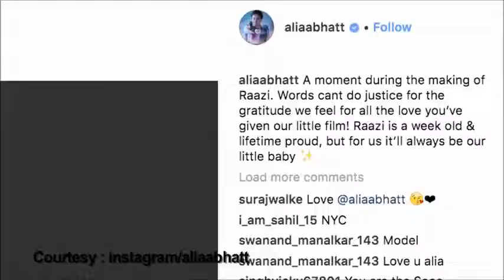Alia Bhatt Feeling PROUD on ‘Raazi’s’ SUCCESS...